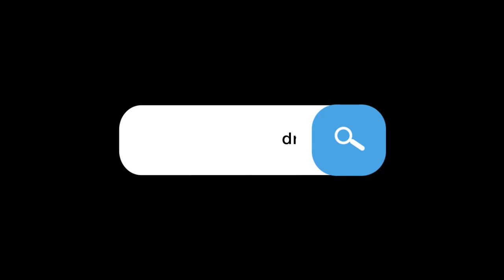Create the perfect hair bows for your little one in no time! Dreambows 💗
Get creative with your style and let your personality shine through by designing your own hair bows using my tutorials or buying my designs instead.